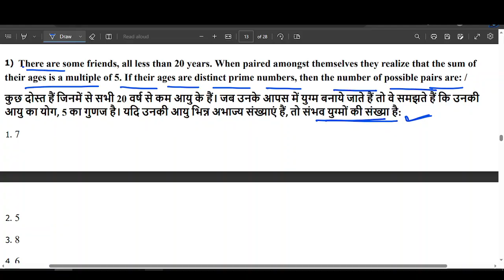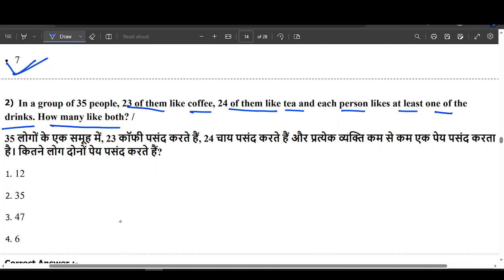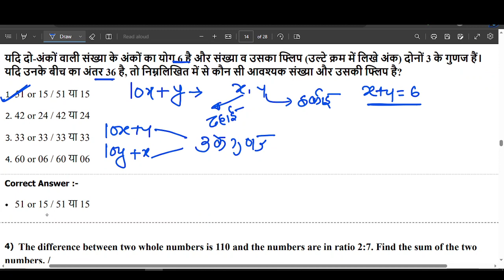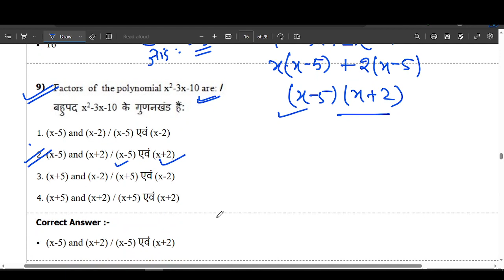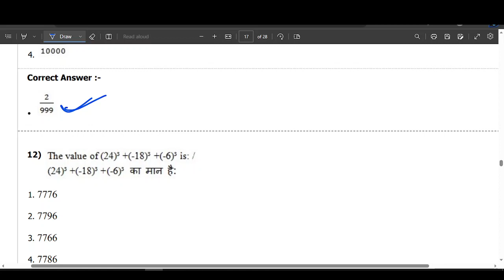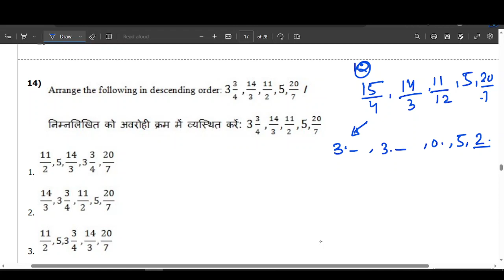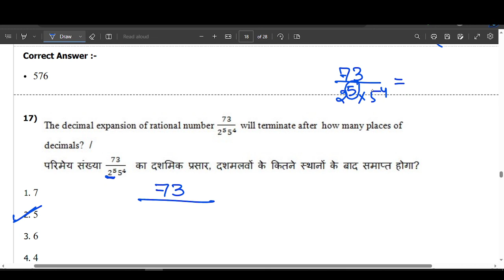MP GROUP 4 MATHS PYQ LEC 1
MP Group 4 Strategy | MP Group 4 Strategy 2023 | MP Group 4 Vacancy 2023 | MP Group 4 New Update
Group 4 Vacancy Notification 2022| Asst Grade 3, Asst revenue Inspector, Stenotypist Full Details
MP Group 4 Strategy |
MP Group 4 Strategy 2023 | MP Group 4 Vacancy 2023 | MP Group 4 New Update |
Assistant Grade 3 2023 | Are you preparing for the MP Group 4 exam? With only 30 days to go, you need to make sure that you are on the right track. In this video, we will share with you my 30-day preparation strategy for the MP Group 4 exam. we will cover everything from the syllabus to the exam pattern, and I will give you tips on how to maximize your study time.

 म. प्र. पुलिस कांस्टेबल, म. प्र. पटवारी ( Sub Group 2/4 ) , आबकारी विभाग , जेल प्रहरी ,MPPEB ,MPPSC, वन रक्षक , इत्यादि | साथ ही साथ आने वाले नए Notifications, exams से सम्बंधित नया अपडेट, बच्चों के लिए समय समय पर Tips | जिससे की सारे Students अपने Exams की तैयारी सही तरीके से करके अपने सरकारी जॉब के सपने को पूरा कर सकें |